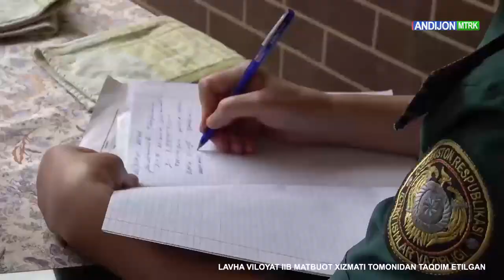"Andijon MTRK" telekanalining "Andijon axboroti" informatsion dasturi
"Huquqbuzarliklar profilaktikasi kuni" munosabati bilan Andijon viloyatining barcha shahar-tumanlarida o‘tkazilgan keng qamrovli profilaktik tadbirlar tafsiloti